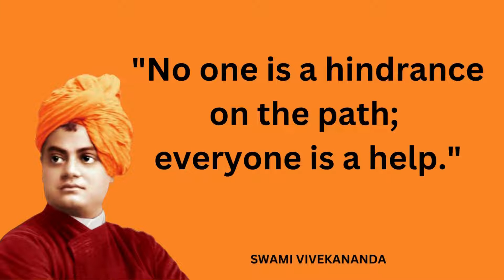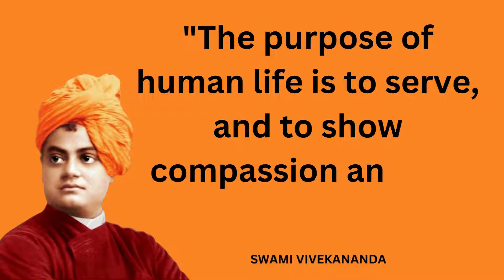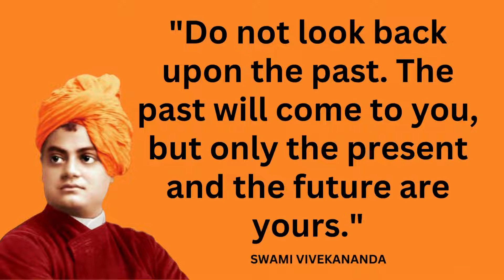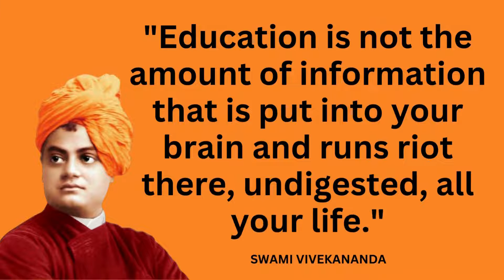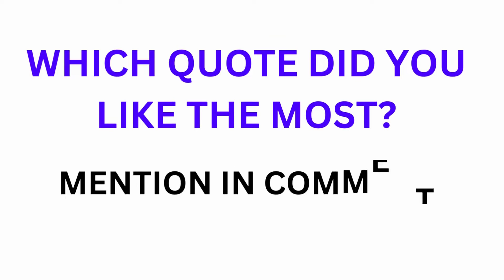Swami Vivekananda quotes | quotes for motivation | Quotes by swami vivek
Swami Vivekananda quotes | quotes for motivation | Quotes by swami | @quotesformotivation14 quotesformotivation , quotes_for_motivation, # @qoutesformotivation14